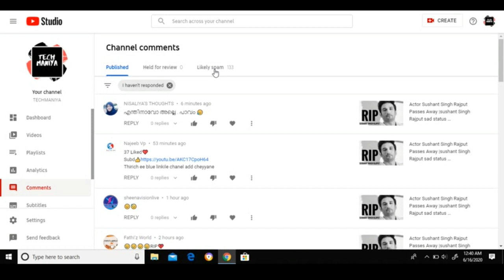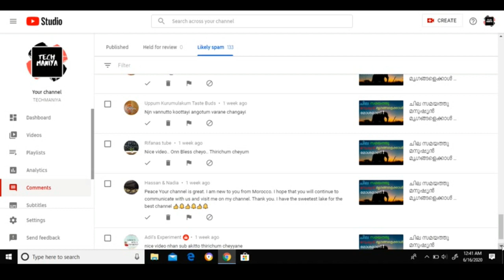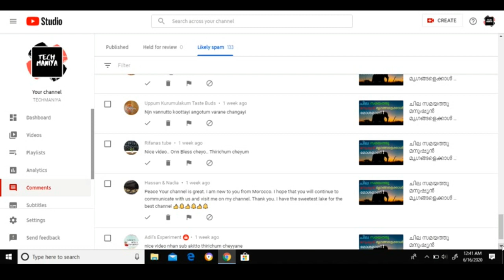How To Remove Spam Comment In Youtube Malayalam ll Protect your youtube channel from spam comments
How to remove spam comments in YouTube/Malayalam video/likely spam comments
ഈ വിഡിയോയിൽ എന്താണ് spam  comment എന്നും അത് ഏതൊക്കെയാണെന്നും,spam comment എങ്ങിനെ remove ചെയ്തു കളയാമെന്നും അതുകളഞ്ഞില്ലെങ്കിൽ എന്തൊക്കെ കാര്യങ്ങളാണ് നമ്മുടെ ചാനലിനെ ബാധിക്കുക എന്നുമാണ് ഈ വിഡിയോയിൽ പറഞ്ഞിരിക്കുന്നത്

വീഡിയോ ഇഷ്ടമായാൽ ചാനൽ ഒന്ന് സബ്സ്ക്രൈബ് ചെയ്ത് അടുത്തുള്ള ബെൽ ഐക്കൺ ഒന്ന് അമരത്തു 🥰😊👍